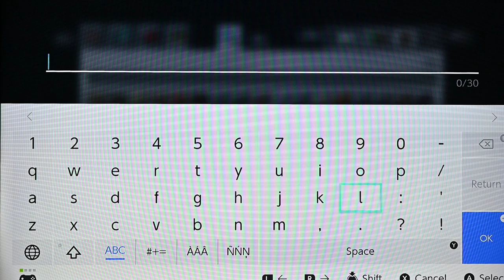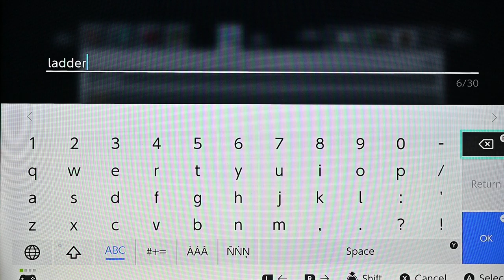Five year old playing in minecraft